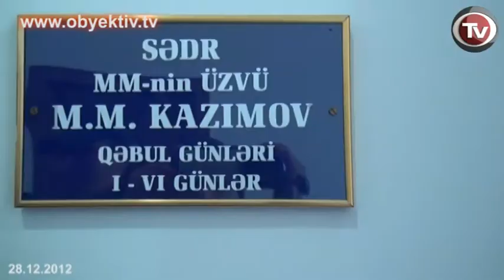AZADLIQ VƏ YENİ MÜSAVAT QƏZETLƏRİ QASİDƏ ETİRAZ EDİR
Biz, "Obyektiv tv"-nin əməkdaşları çoxsaylı izləyicilərimizin intellektual səviyyəsinə güvənib, onların demokratik dəyərlərə önəm verən, qanunun aliliyinə hörmətlə yanaşan insanlar olduğunu düşünərək aktual xəbər səhifəsində "Şərhsiz" rubrikası yaratdıq. Təqdim etdiyimiz süjetlərə uyğun izahlayıcı mətn yazmadan baş verən olaylarla tanış olub dəyər verməyi, gerçəklikləri olduğu kimi qəbul etməyi tamaşaçıların öhdəsinə buraxırıq. Azərbaycan reallıqlarını bizim gözümüzlə görün... BURA VƏTƏNDİR...